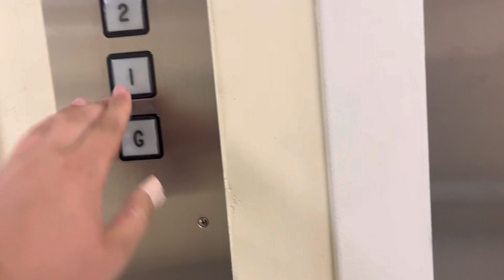Dumbwaiter Controls! | Defunct Elevator @ North Ingalls Building (UofM)